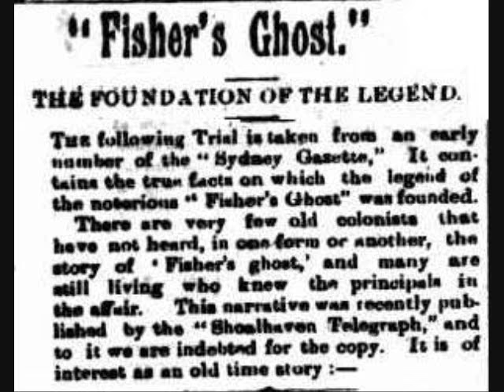Ghosts & Spirits: Fisher's Ghost, a popular ghost story involving disappearance of Frederick Fisher